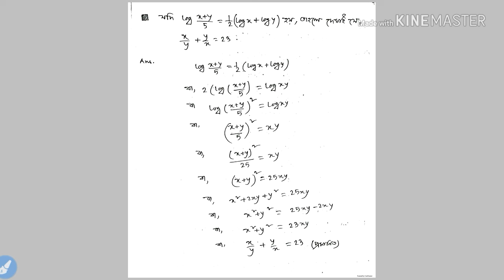logarithms class 9 solutions||part 3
logarithms class 9 solutions part 1
,CM EDUCATION,
,Cm education Bengali ,
,logarithm class 9 ncert maths solutions,
,logarithm of class 9th wbbse solutions,
,logarithm class 9th
,logarithmic sums for class 9 with answers,
,9th class math solution chapter 4 logarithm,
,9th class math solution chapter 3 logarithm,
,class 9-10 math in bangla,
,west bengal class 9 maths solutions pdf,

By
CM Education